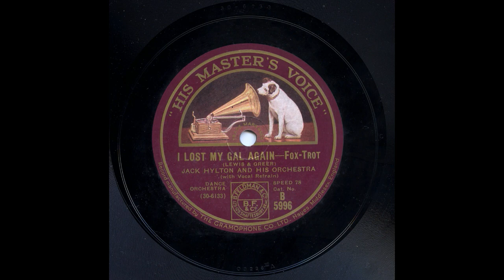Jack Hylton - I Lost My Gal Again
Jack Hylton and His Orchestra play "I Lost My Gal Again". The band play with such precision and yet always inject that familiar gutsy drive into all their upbeat numbers ….and this is no exception, recorded while the band was on one of its famous European tours.

Jack Hylton directing: Jack Raine - 1st trumpet / Philippe Brun - 2nd trumpet / Leo Vauchant - trombone / Paul Fenoulhet - trombone, 3rd trumpet / E. 0. "Poggy" Pogson - alto sax, baritone sax, clarinet / Andre Ekyan - alto sax, clarinet / Billy Ternent - alto sax, arranger / Johnny Raitz - tenor sax, clarinet / Johnny Rosen, Cyril Hellier and Maurice Loban - violins / Billy Munn - piano, arranger / Noel "Chappie" d'Amato or Sonny Farrar - guitar / Clem Lawton - brass bass / Basil Wiltshire - drums / Harry Robbins - tympani, vibraphone, xylophone / Pat O'Malley - vocals

Recorded Berlin, March 9, 1931

OD-236-3       I Lost My Gal Again       HMV B-5396